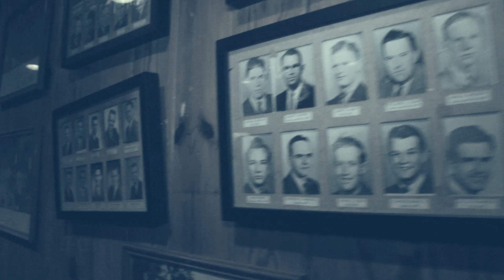CHUG - DORROUGH MUSIC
Shotxcut by french films